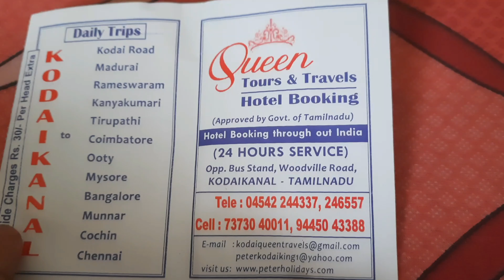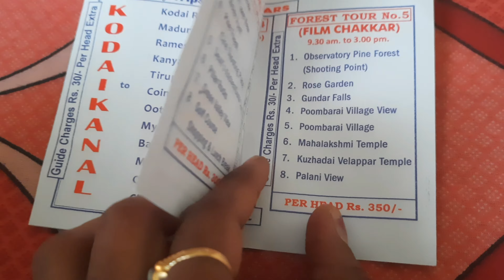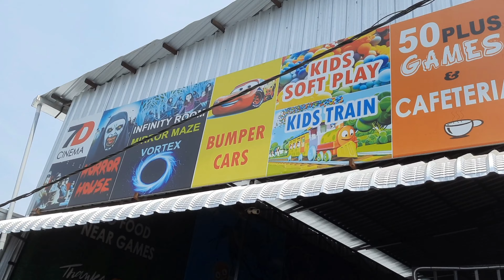Kodaikenal Trip Day 1|| Holiday Tour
summer trip
cool place